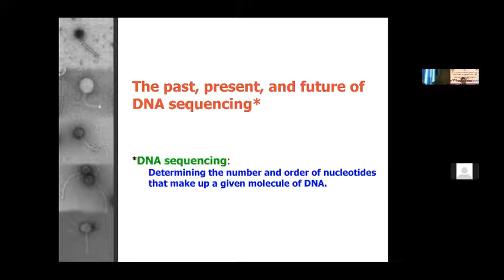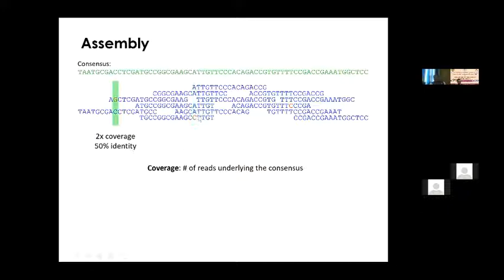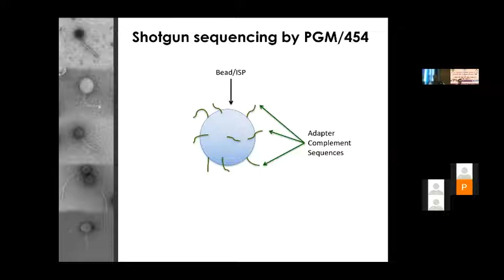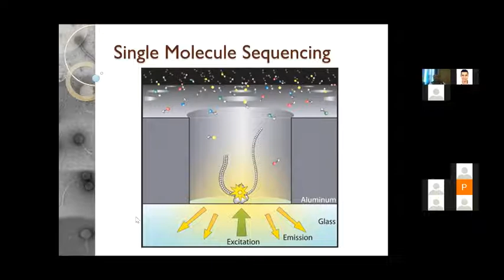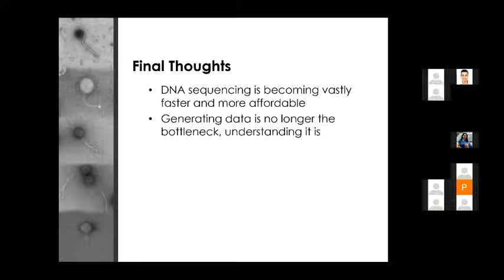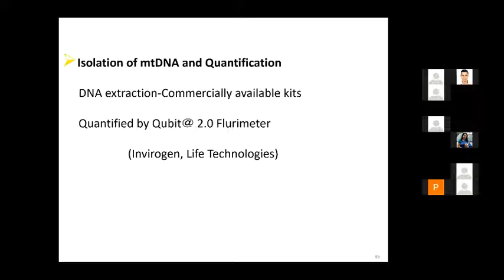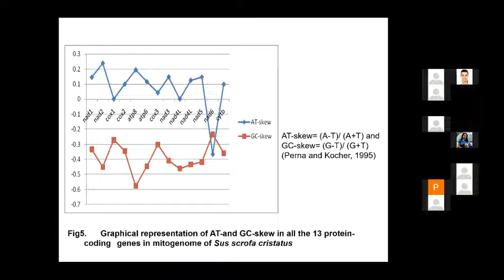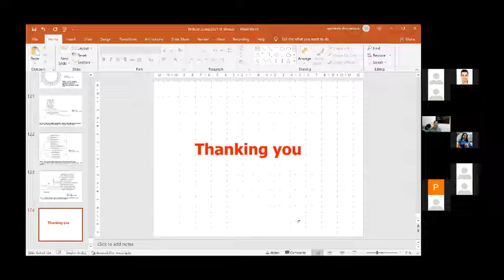ATAL FDP: Session-XI: Introduction and Applications of Next Generation Sequencing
Session- XI

Topic: Introduction and Applications of Next Generation Sequencing

Lecture by:
Dr. Ajit Pratap Singh
Dean, CoF, Jabalpur